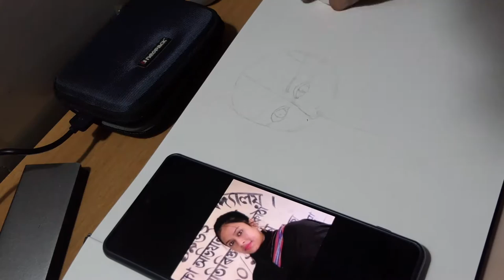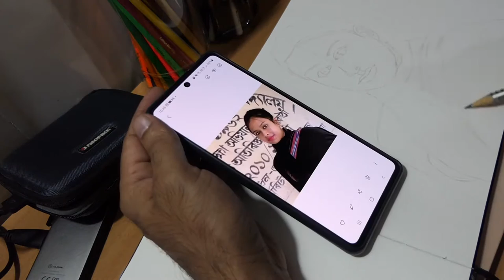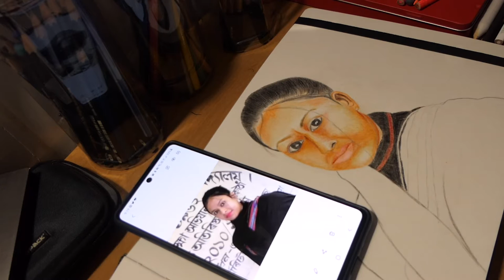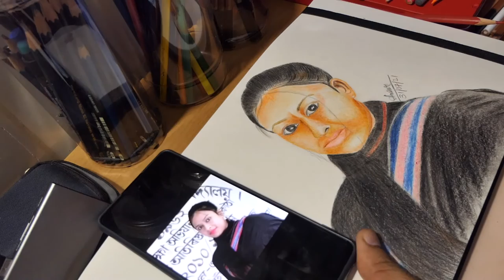Portrait 2.0||Colour Pencil Sketch||❣️loveforportrait coloursketch traditionaloutfit anwararts 😎